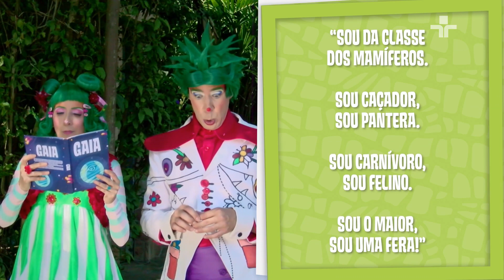Quintal no Zoo - Animais de Poder | Quintal da Cultura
Diretamente do "Mundo da Imaginação", Doroteia desafia Ludovico a descobrir os quatro animais de poder do "Planeta Gaia".

Os povos dessa aventura são os nortenhos, sulistas, ocidentais e orientais. Doro dá as dicas, e Ludovico vai tentar desvendar esse mistério no Zoo de São Paulo.

Junte-se ao Ludo e tente descobrir quais são esses animais. Play e divirta-se!!!